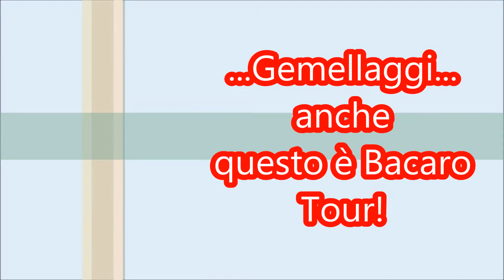Gemellaggi...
Venezia...grazie anche ai suoi bacari riesce ad unire gruppi di persone sotto un unico desiderio: la voglia di divertirsi!